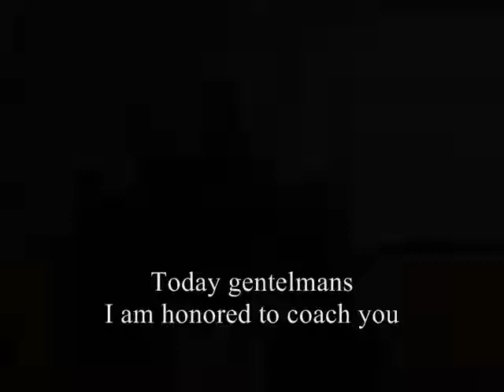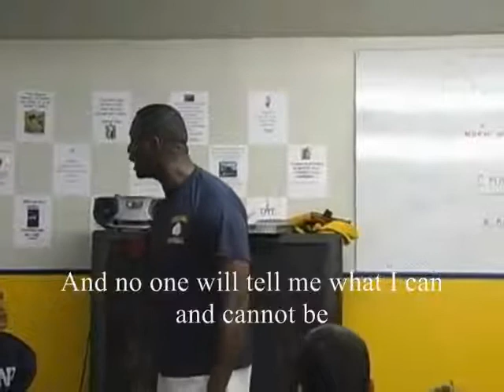I am a champion... motivational video from a coach... Jonathan